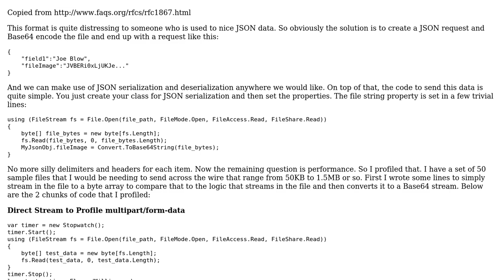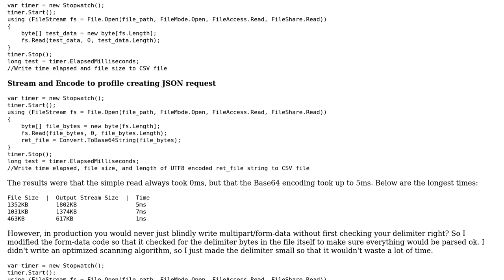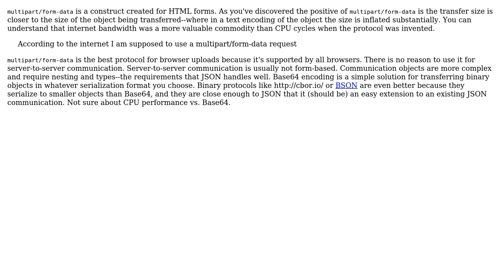Software Engineering: Why would anyone use multipart/form-data for mixed data and file transfers?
With thanks & praise to God, and with thanks to the many people who have made this project possible! You are responsible for your own actions.